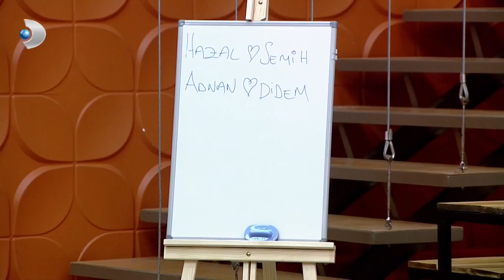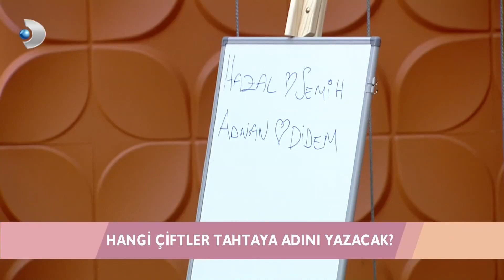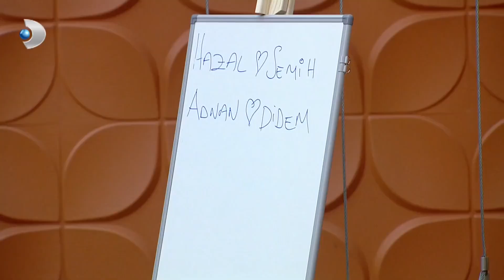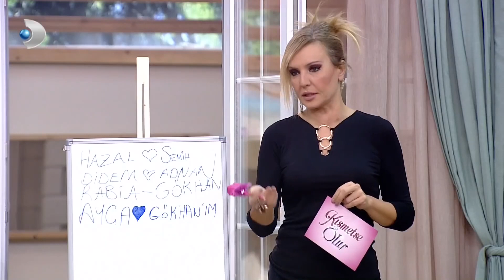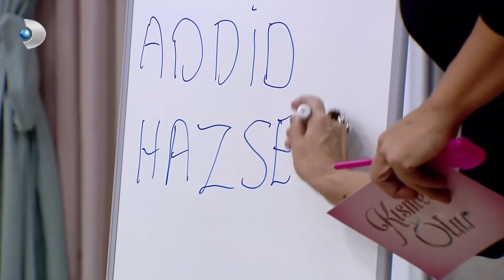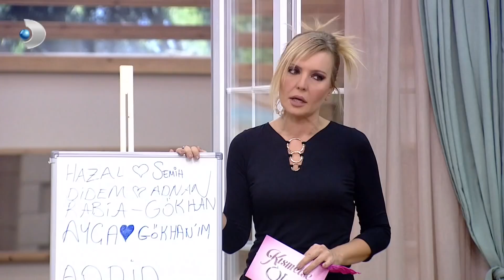Damatların, Kırmızı Oda Tahminleri Alınd! Hangi Adaylar Doğru Tahmin Etti?- Kısmetse Olur 263. Bölüm